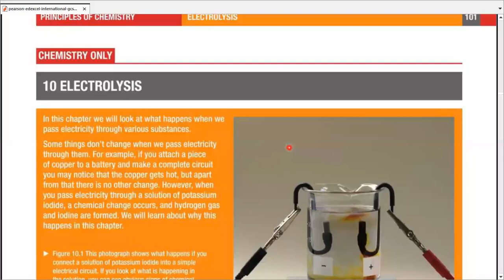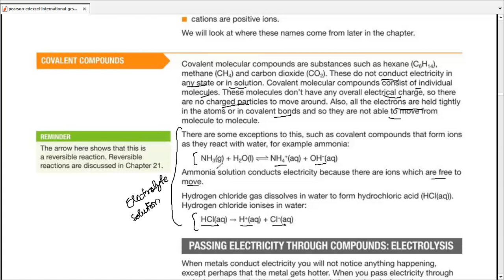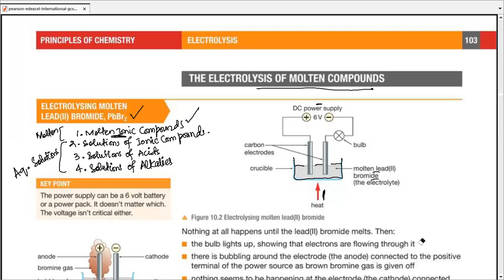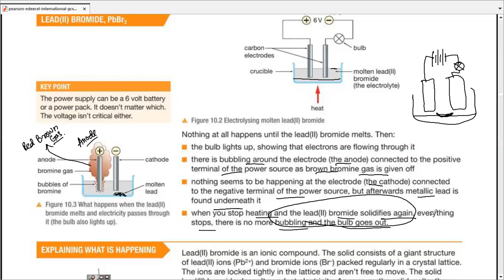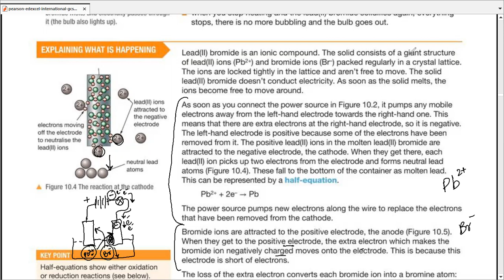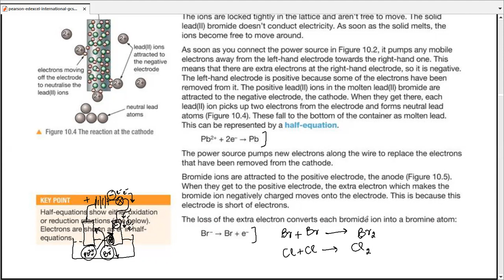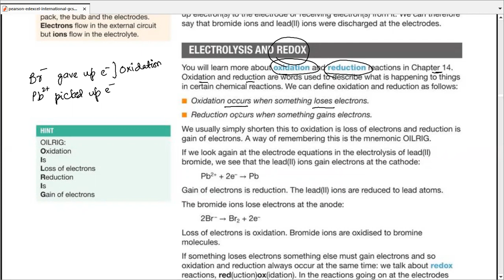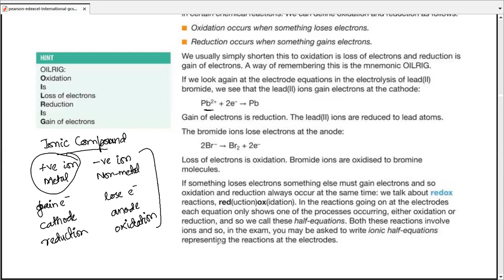Edexcel IGCSE Chemistry (9-1) | Unit 1 | Principles of Chemistry | Chap 10 | Electrolysis (Part 1/3)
Edexcel IGCSE Chemistry (9-1) | Unit 1 | Principles of Chemistry | Chap 10 | Electrolysis (Part 1 of 3)

Electrolysis
Why things conduct electricity
Metals
Ionic Compounds
Covalent Compounds
Passing electricity through compounds
Electrolyte
Non-electrolyte
Inert
Electrodes
Cathode
Anode
Cations
Anions
Electrolysis Molten Lead (II) Bromide PbBr2
Ionic half-equation
The reaction at the cathode
The reaction at the anode
Electrolysis and redox reactions
Oxidation
Reduction

Making Chemistry Easier for Students & Teachers

Make Money Teaching Chemistry

________________________/ SOCIAL LINKS \______________________

Jahrukh Tariq